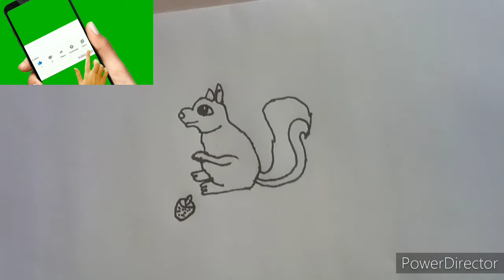HOW TO DRAW SQUIRREL IN A EASY WAY